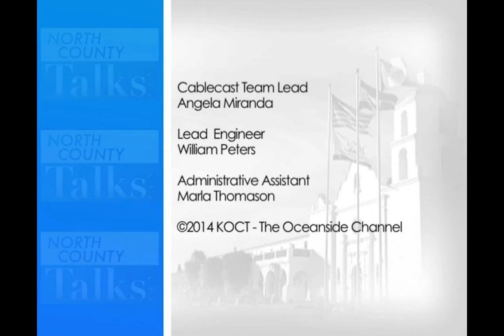North County Talks Open Enrollment 2014